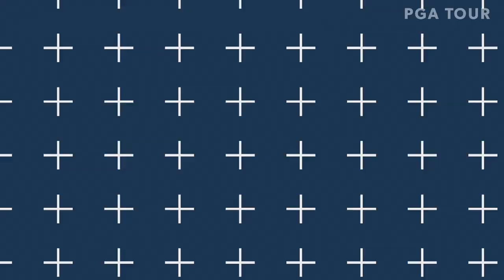Top-3 shots | Round 3 | TPC Colorado Championship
In the third round of the 2019 TPC Colorado Championship at Heron Lakes presented by Zions Bank, Nelson Ledesma is joined by Brett Coletta to share the one-shot lead at 13-under heading into Sunday.